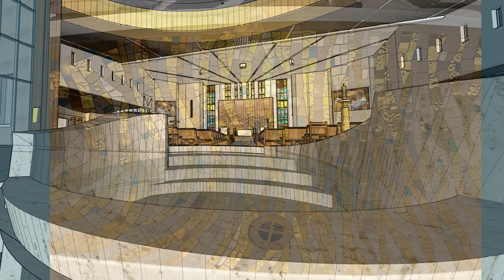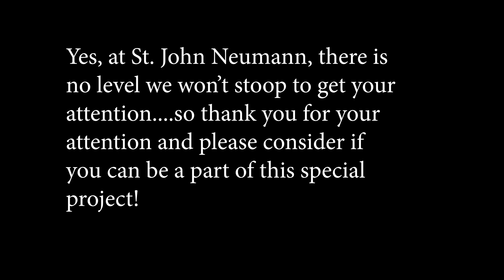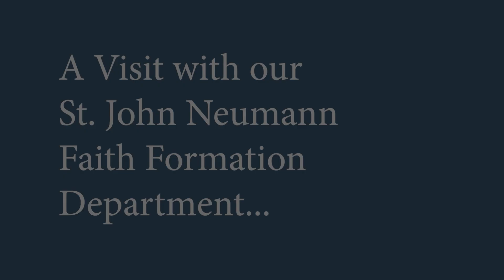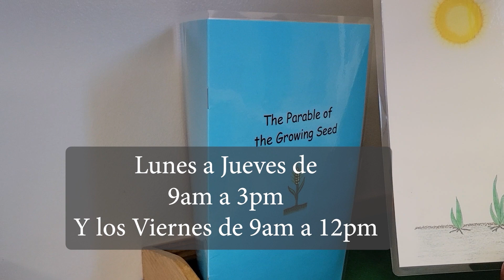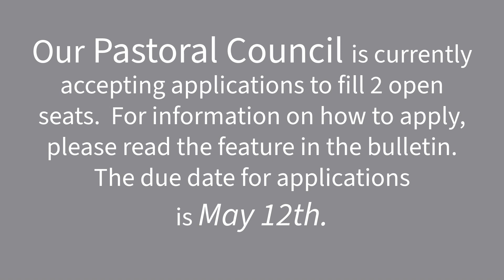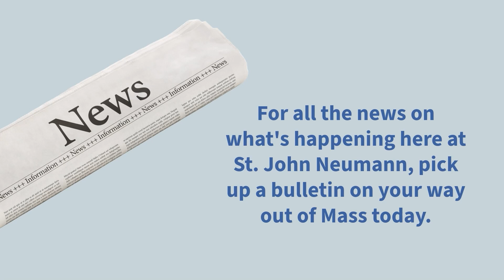5 5 PARISH Video Annoucements FINAL